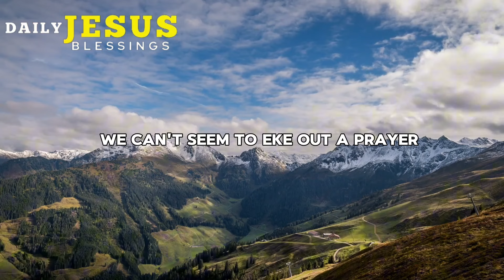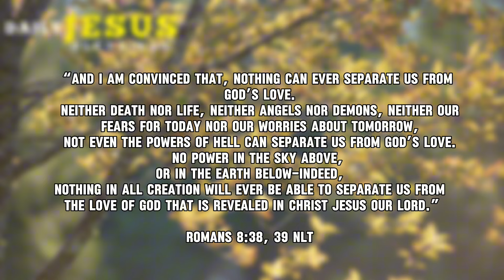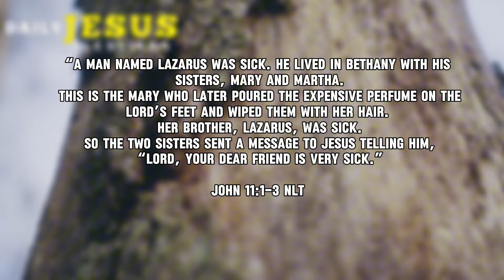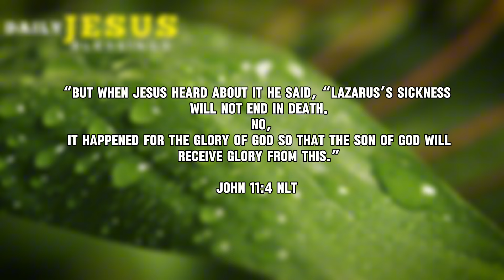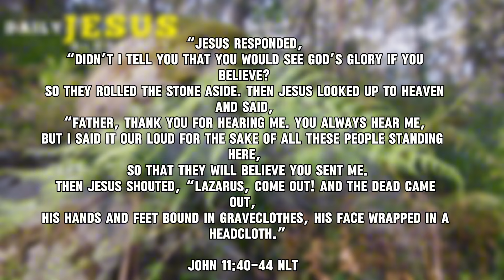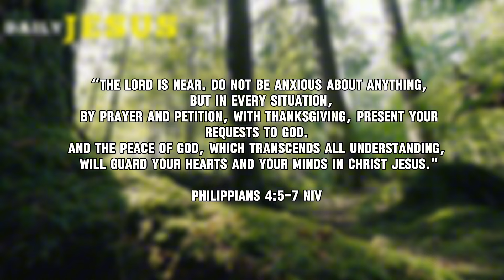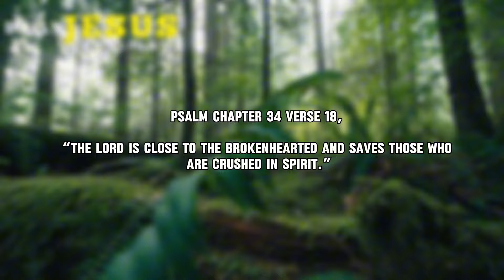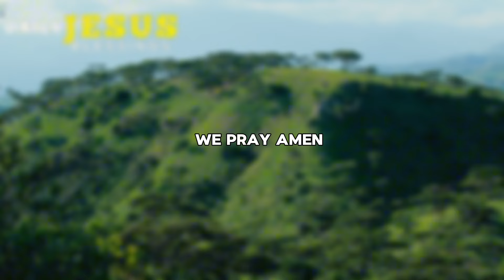ALWAYS REMEMBER GOD WILL NEVER LEAVE YOU | Blessed MORNING PRAYER | Daily Jesus Blessings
What do we do when we feel like God is far away? This seems to be, one of the most common experiences of the Christian life. There are times, when it feels like God is far away, like He is hiding Himself or at least withholding His reviving presence. In those times, we can feel destitute, spiritually dry, and desperate for a sense that He is still there, still listening, still caring. We can’t seem to eke out a prayer, because even our prayers feel empty, and they seem to return to us with an echo of defeat. But in those moments, we need to rely on the truth and not our feelings. Because the truth is that, God is near even when He feels far away. He is still listening, even when everything is so quiet, and we hear nothing. He loves and cares for us when we mess up. He hasn’t gone anywhere.

But the enemy wants us to believe the total opposite. He wants us to believe that, God is far away. He wants us to believe that, God has left us, that He has abandoned us. But the Bible is very clear about where God is, in relation to you and me.

“And I am convinced that, nothing can ever separate us from God’s love. Neither death nor life, neither angels nor demons, neither our fears for today nor our worries about tomorrow, not even the powers of hell can separate us from God’s love. No power in the sky above, or in the earth below, indeed, nothing in all creation will ever be able to separate us, from the love of God that is revealed in Christ Jesus our Lord.”
Romans chapter 8 verses 38 to 39.

When we feel alone, and feel like God is far away, we can take heart because God is near. In the book of John, we read of a time when one of His best friends, Lazarus, died. Mary and Martha were going through a hard time, because before Lazarus died, they sent for the Lord.

“A man named Lazarus was sick. He lived in Bethany with his sisters, Mary and Martha. This is the Mary, who later poured the expensive perfume on the Lord’s feet and wiped them with her hair. Her brother, Lazarus, was sick. So the two sisters sent a message to Jesus telling him, ‘Lord, your dear friend is very sick.’”
John chapter 11 verses 1 to 3.